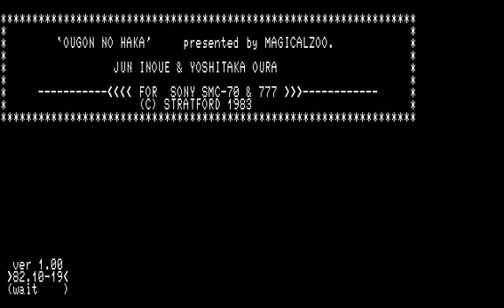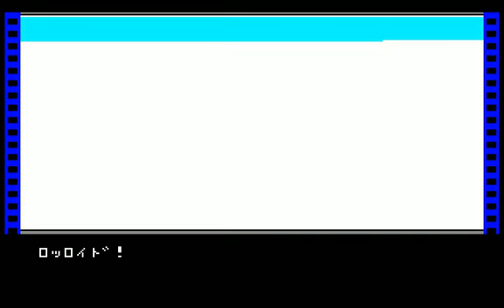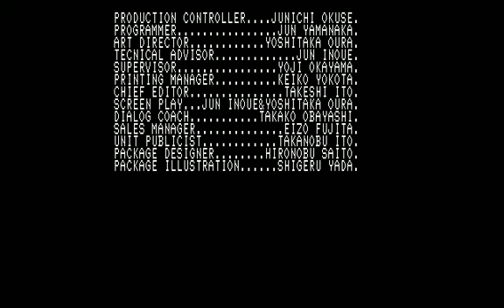黄金の墓(ディスク版) (SMC-70/777.JPN.1983..開発 井上潤(本名=山中潤)、大浦由貴.発売 ストラットフォード) エンディングまで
この作品の起源は、PC-6001 (ストラットフォード:1983) 黄金の墓。
The origin of this work is, PC-6001 (Stratford:1983) Ougon no Haka.